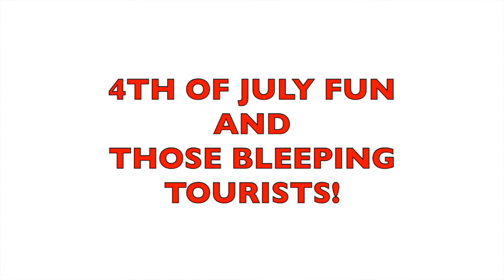4TH OF JULY FUN AND THOSE BLEEPING TOURISTS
We had a great 4th...how about you?

I want to thank everyone for their support on my Liposuction Vlog.  I can't begin to thank you all for taking the time to watch, and for all of your love.